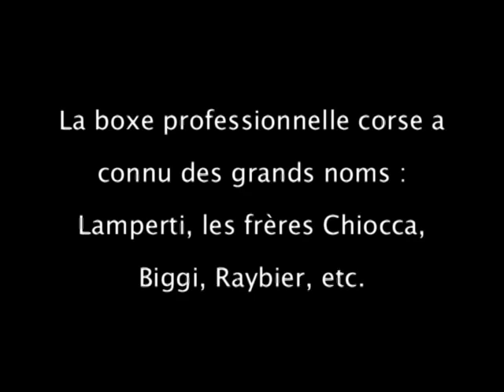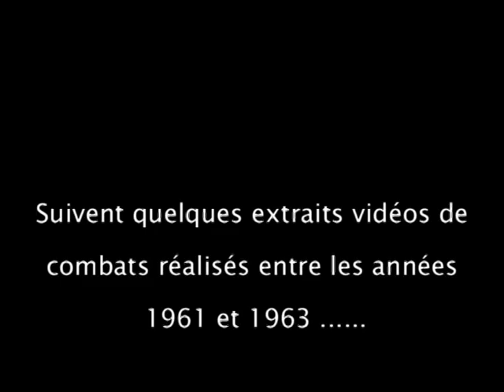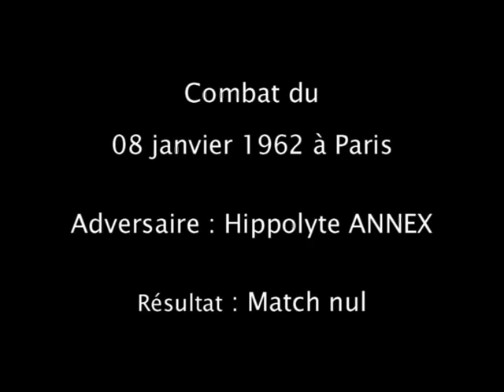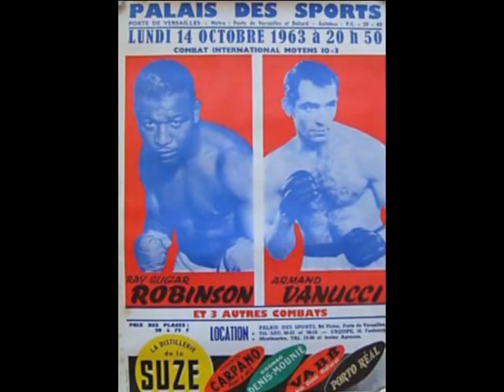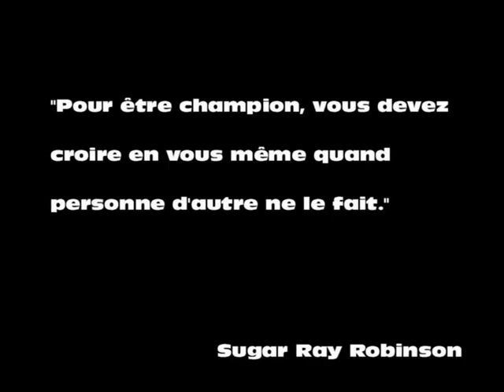Armand Vannucci vs Ray Sugar Robinson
Armand Vannucci rencontrera une legendes de la boxe / Ray Sugar Robinson, 7 fois champion du monde  a 44 ans , l'americain, en proie a des difficultés financieres apres l'arret de sa carriere, une tournée européenne." personne ne voulait le rencontrer ", rappelle josé fanchi. Armand Vannucci qui ne manquait pas d'aplomd n'en avait cure."c'etait mon metier.. mais j'ai ressenti une grande émotion" dira t il avec simplicité. lorsqu'il penetre dans le palais des sports, soulevé par les clameurs de + de 17000 personnes. le combat est intense . Armand Vannucci ne veut pas laisser boxer Robinson. "il lui rentrera dedanns quinze rounds durant mais le combat sera finalement arrangé", assure José Fanchi. "les arbitres ont été gentils de donner match nul . Armand vannucci etait davant . mais pour le premier combat de la tournée de Ray Sugar, s'il perdait, ça la foutait mal". Armand Vannucci a mérité sa revanche. une joute qu'il perdra au points , avec les honneurs et une fracture aux cotes."quelques fois , particulierement avec le changement de temps, ça me fait mal" s'amusait il a dire encore parfois". les observateurs avertis ont toujours affirmé qu'aujourd'hui compte tenu du niveau acteul , l'ajaccien serait vraisemblablement champion du monde. l'homme a marqué de son empreinte son époque. et a l'annonce de sa disparition a suscité beaucoup d émotion dans toute la corse. Michel Acaries, l'homme fort de la boxe en france diras" Armand Vannucci était un grand bonhomme de la boxe anglaise. il a fait les grands jours de cette discipline a travers des combats memorables et tres durs. « c'est une immense perte ». Hommage à Armand Vannucci